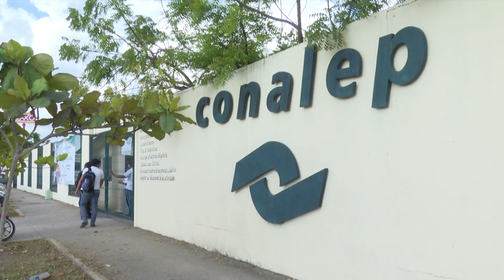Reanudan planteles que estuvieron anegados actividades normales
NoticiasTVT🟣 Volvieron a la normalidad las escuelas de bachillerato que registraron anegaciones en sus instalaciones o en accesos, afirma el subsecretario de Educación Media y Superior de la SETAB, Luis Rodrigo Marín Figueroa.